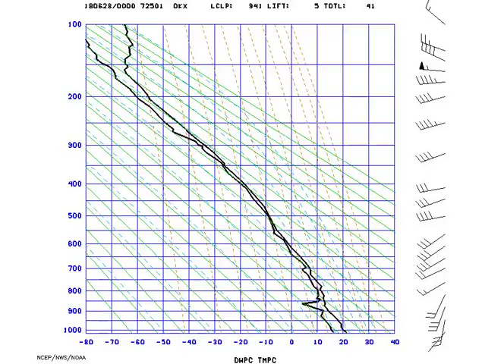AMS_Stuve_NYNY_2018-06-28